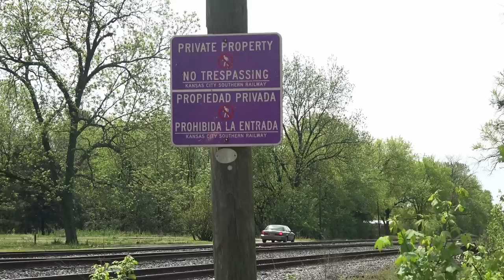[HD] A New Railroad is Born! First Day on the CPKC in Artesia, MS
The day after CKPC officially began operations, I set out for Artesia to see what had changed. The only noticeable difference, besides a missing KCS sign on the office building, were the new train codes that follow Canadian Pacific's symbol scheme. I caught three trains on the first day, about as much action as you can get in a morning in Artesia. The last train was filmed one month later, featuring a GP38-2 and a GP40-2 going to full throttle to switch the yard. Enjoy!